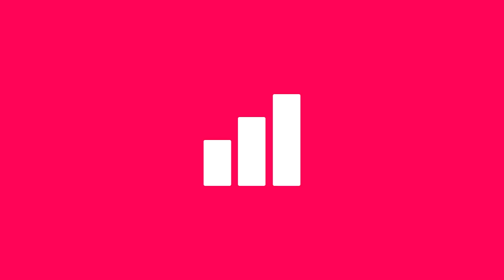#32 Girls on Nofap (ft. Kassumi Kris)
Kassumi Kriss has a female perspective of girls on NoFap and has generated hundreds of thousands of views of her NoFap videos on YouTube. This was her first podcast interview so well done!

★★★ GUEST LINKS ★★★

★★★ OFFERS ★★★

★★★ PODCAST SUMMARY ★★★

The OnePercentShow is a series of unconventional conversations with authors, athletes, millionaires, world-class experts, and open-minded friends of the show's host: Brandon Nankivell.

He started the podcast when he began realizing everything he had been taught growing up was hogwash. He draws inspiration from Joe Rogan, Tim Ferriss, and James Altucher.

Episodes are released twice a week on Monday and Thursday mornings (Australian Central Standard Time).